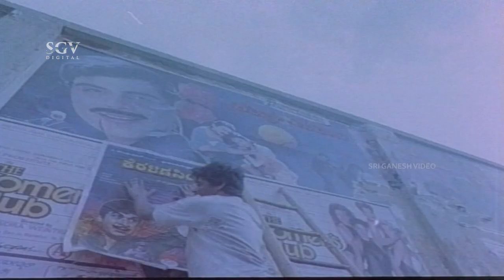ಅತ್ತೆಯ ಕುರೂಪ ಮುಖ ನೋಡಿ ಮನಸ್ಸು ಬದಲಾಯಿಸಿದ ಸೊಸೆ | Shankarnag | Aavesha Kannada Movie Scene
Watch Aavesha Kannada Movie Best Scene. Starring : Shankarnag, Geetha, Devaraj, Bhavya, Ramkumar (HP), Shivaranjani (HP), Doddanna, Ashok Rao, Shankar Patil, Ramesh Bhat, Brahmavar, Kunigal Nagabhushan, Umashree, Sunanda, Lalithamma. on SGV Digital Kannada Super Scenes Channel..!!

Director : Perala
Banner : Ravikrishna Films
Presenter : Y V Rao
Producer : Ravikrishna
Story : Perala
Screenplay : Perala
Dialogue : Kunigal Nagabhushan
Lyrics : Hamsalekha, V Manohar, Jayadev
Year : 1990